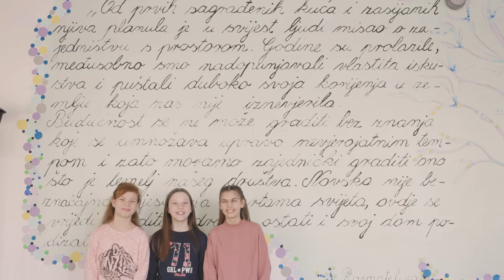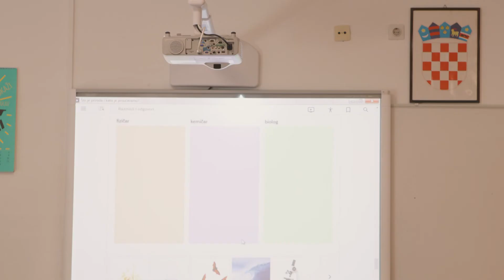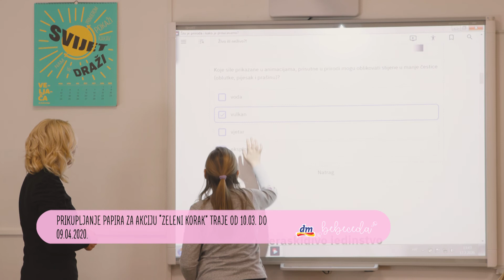dm bebeceda: Zeleni korak za zeleniji planet